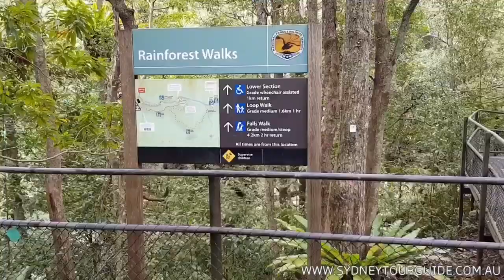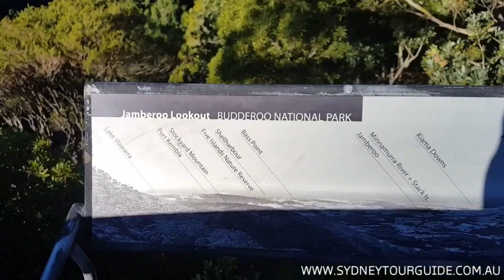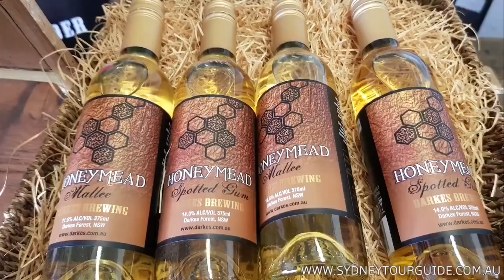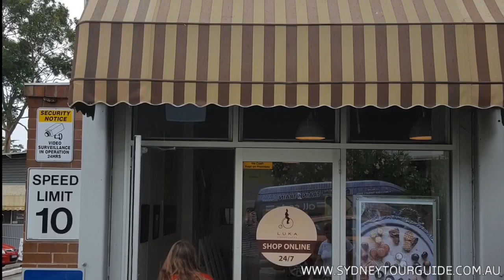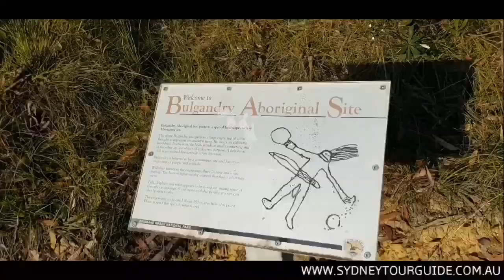Sydney Travel Tour Guide| Explore Australia 🇦🇺 | Y Travel Blog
Travel Tour
Beautiful and world wide famous city of Australia
Have you ever been there?
What is your fav city?